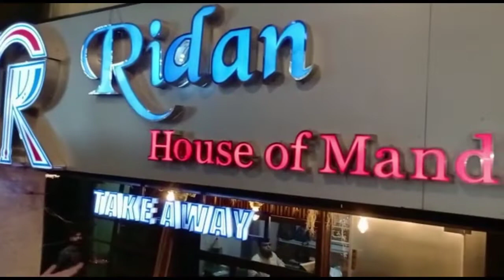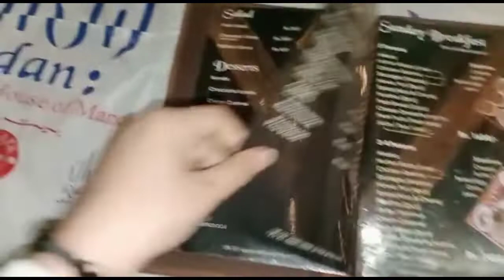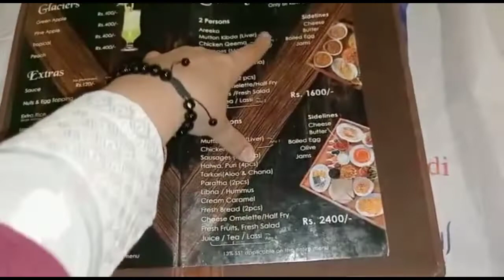special mandi | Special Arabic food | mandi khani hai to yahan ain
🌟Thankyou all